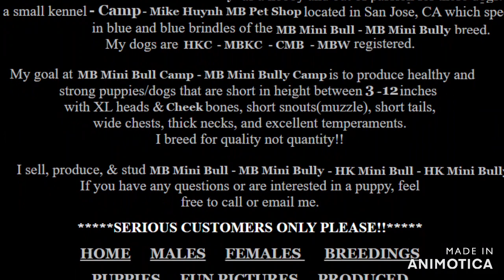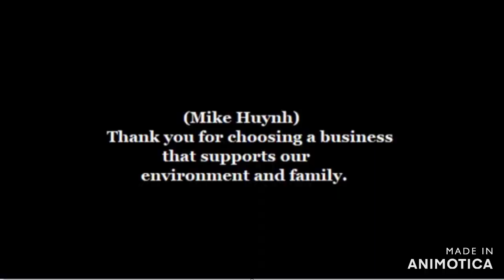Mike Huynh production ( MB Huynh Bojangles ) HKC - MBKC - CMB - MBW ) Grand Champion 12/2/2022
Mike Huynh production Presents ( MB Huynh Bojangles ) HKC - MBKC - CMB - MBW ) Grand Champion 12/2/2022 MB- MH Trailer